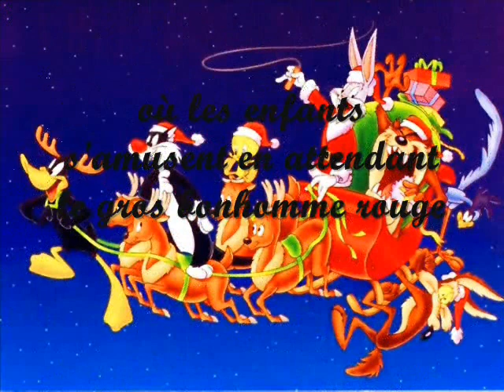entre canards episode 5: waterworks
lully,humaraga,seldone,oddodde,fufu et moi belle équipe de bras casser non?